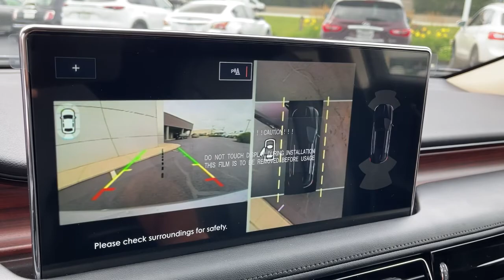2021 Lincoln Nautilus Lancaster, Delaware, Columbus, Powell, Dublin, OH N21439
Silver Radiance New 2021 Lincoln Nautilus available in Lancaster, Ohio at Bob Boyd Lincoln of Columbus. Servicing the Delaware, Columbus, Powell, Dublin, OH area.

2445 Billingsley Rd.

CARGO UTILITY PACKAGE  -inc: Molded Plastic Storage Bins  spare tire vanity cover located under the cargo floor  110V/150W AC Power Outlet  Interior Cargo Cover  Rear Cargo Management System  liftgate scuff plate and cargo net  Cargo Compartment w/Reversible Mat,SILVER RADIANCE,ENGINE: 2.0L TURBOCHARGED I-4  -inc: auto start-stop technology (STD),CLASS II TRAILER TOW PACKAGE  -inc: trailer hitch and trailer sway control max towing 3 500 lbs,EQUIPMENT GROUP 201A  -inc: Wheels: 20 Prem Painted Bright Machined Aluminum  Tires: P245/50R20 AS BSW  Lincoln Co-Pilot360 Plus Package  Enhanced Active Park Assist  Distance Alert & Distance Indication  360 Degree Camera  Adaptive Cruise Control (ACC)  stop-and-go and lane centering  Evasive Steering Assist  Front Sensing  Phone As A Key,18 MINI SPARE WHEEL W/SPARE TIRE  -inc: Spare Tire - T155/70R18,SATIN ROOF RACK SIDE RAILS W/O CROSSBARS,TRANSMISSION: 8-SPEED AUTOMATIC  (STD),Turbocharged,All Wheel Drive,Power Steering,ABS,4-Wheel Disc Brakes,Brake Assist,Brake Actuated Limited Slip Differential,Aluminum Wheels,Tires - Front All-Season,Tires - Front Performance,Tires - Rear All-Season,Tires - Rear Performance,Sun/Moonroof,Generic Sun/Moonroof,Panoramic Roof,Heated Mirrors,Power Mirror(s),Integrated Turn Signal Mirrors,Power Folding Mirrors,Rear Defrost,Privacy Glass,Intermittent Wipers,Variable Speed Intermittent Wipers,Rain Sensing Wipers,Rear Spoiler,Remote Trunk Release,Power Liftgate,Power Door Locks,Daytime Running Lights,Automatic Headlights,LED Headlights,AM/FM Stereo,Premium Sound System,Satellite Radio,HD Radio,Requires Subscription,Steering Wheel Audio Controls,MP3 Player,Bluetooth Connection,Telematics,Auxiliary Audio Input,WiFi Hotspot,Smart Device Integration,Requires Subscription,Pass-Through Rear Seat,Heated Rear Seat(s),Rear Bench Seat,Adjustable Steering Wheel,Trip Computer,Power Windows,Leather Steering Wheel,Heated Steering Wheel,Keyless Entry,Power Door Locks,Keyless Start,Keyless Entry,Power Door Locks,Hands-Free Liftgate,Universal Garage Door Opener,Cruise Control,Climate Control,Multi-Zone A/C,A/C,Power Driver Seat,Power Passenger Seat,Leather Seats,Bucket Seats,Heated Front Seat(s),Driver Adjustable Lumbar,Passenger Adjustable Lumbar,Seat Memory,Cooled Front Seat(s),Auto-Dimming Rearview Mirror,Driver Vanity Mirror,Passenger Vanity Mirror,Driver Illuminated Vanity Mirror,Passenger Illuminated Visor Mirror,Floor Mats,Remote Engine Start,Keyless Start,Remote Engine Start,Mirror Memory,Navigation System,Power Windows,Power Door Locks,Trip Computer,Mirror Memory,Security System,Engine Immobilizer,Traction Control,Stability Control,Traction Control,Front Side Air Bag,Rear Parking Aid,Blind Spot Monitor,Lane Departure Warning,Lane Keeping Assist,Lane Departure Warning,Cross-Traffic Alert,Tire Pressure Monitor,Driver Air Bag,Passenger Air Bag,Front Head Air Bag,Rear Head Air Bag,Passenger Air Bag Sensor,Knee Air Bag,Driver Restriction Features,Child Safety Locks,Back-Up Camera